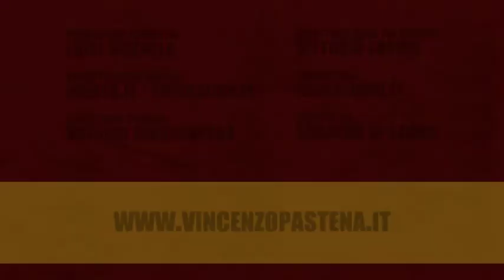Parte Prima - 10 gennaio 2011 - P06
Parte Prima è lo strumento che ci permetterà di affrontare, non solo gli argomenti trattati in consiglio comunale, ma anche quelli per i quali il partito sarà impegnato nel lavoro quotidiano sia all'interno della giunta che delle commissioni consiliari.

I temi di questa puntata sono:
- dimissioni dei consiglieri comunali e surroga dei consiglieri dimissionari;
- stabilizzazione 14 Lavoratori Socialmente Utili;
- Piano di Insediamento Produttivo;
- acquisto del furgoncino per la manutenzione della pubblica illuminazione;
- Auguri di un buon 2011!